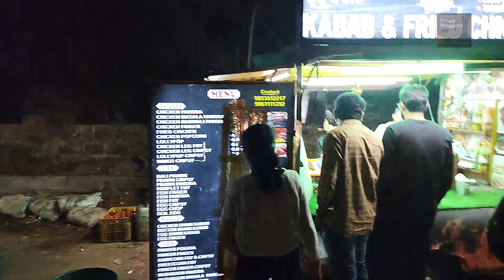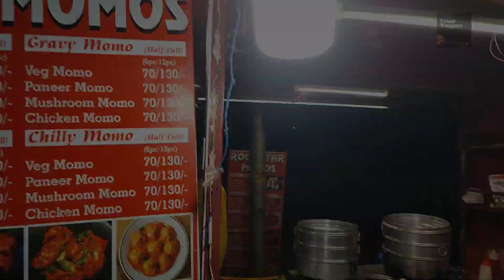Trying street food at Bhubaneswar|Best Street Food|Price starts from Rs 20|Chicken kebab|momos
We tried some of the best street food in Bhubaneswar. The location is in between Patia square to Infocity square. There is lot of options available with a very affordable price range.
We tried Kurkure momo,Chicken kebab,prawn kebab.
Your Search:
Street Food
Street food in bhubaneswar
Chicken kebab
prawn kebab
Best street food in bhubaneswar
Street food in India
Chicken Momo
Kurkure momo
cheap food in bhubaneswar
affordable food in bhubaneswer

Intagram: trood_vloggers